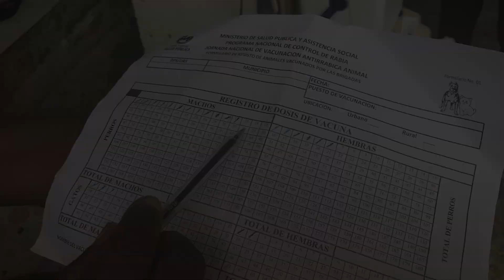Los esfuerzos de Rep. Dominicana para la eliminación de la rabia